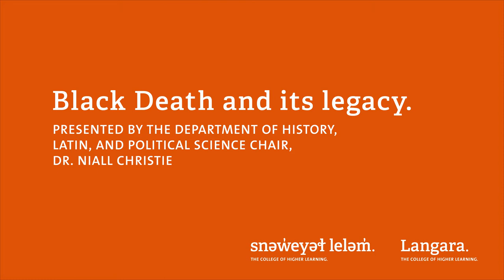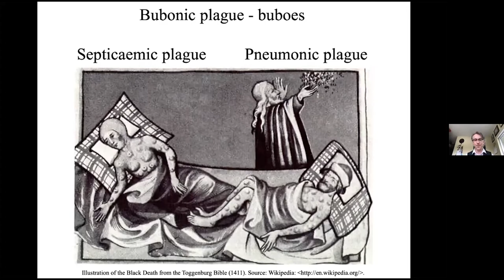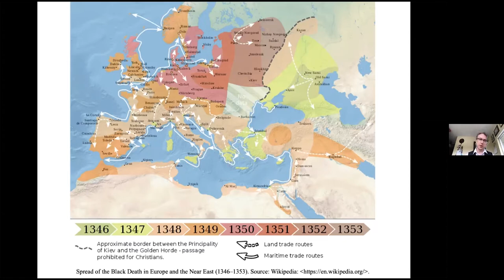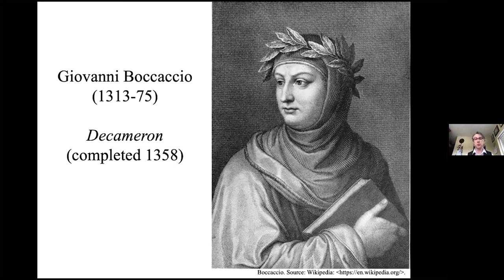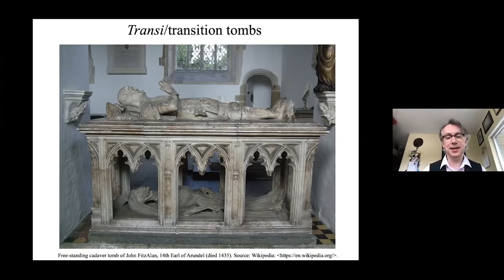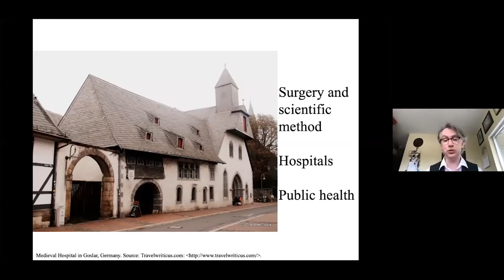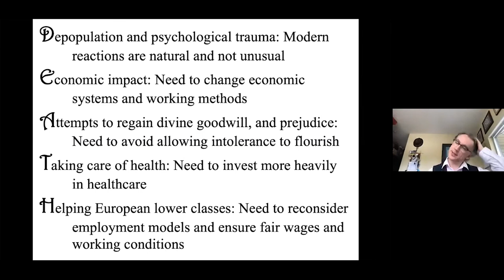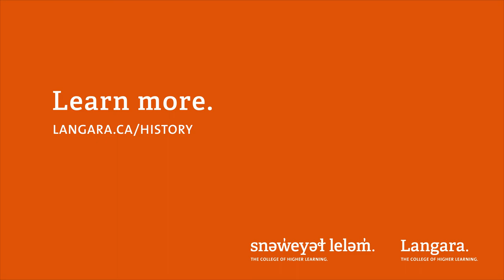Black Death and its legacy.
Dr Niall Christie presents a short lecture on the Black Death and its legacy.